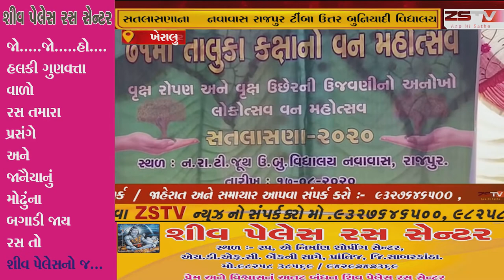સતલાસણાના‌ નવાવાસ રાજપુર ટીંબા ઉત્તર બુનિયાદી વિદ્યાલય ખાતે71 માં તાલુકા કક્ષા ના વન મહોત્સવ